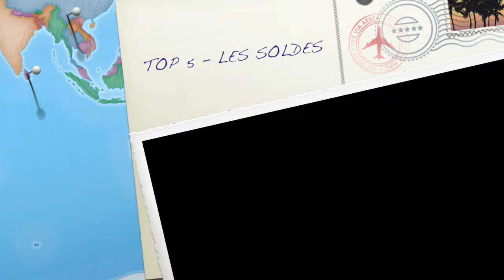TOP 5 - DES DEFAUTS PENDANT LES SOLDES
👉🏻 Dis moi aussi des idées de vidéo...

🌈 PARTAGE 🌈

🎀 LIKE MES VIDEOS 🎀

🎬  ET COMMENTE  🎬

😉 Je te fais pleins de gros BISOUS et j'espère te revoir la semaine prochaine pour bien sure une nouvelle vidéo 😉.